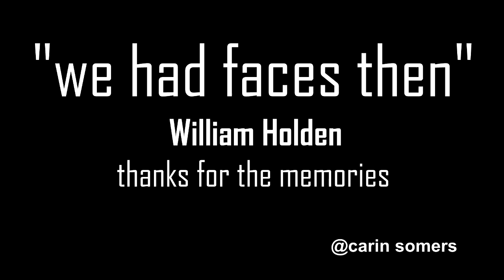William Holden- "we had faces then"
Another tribute clip I made about our classic actor William Holden.
I got some requests, another fan asked to use the song Wedding Bell Blues and another fan asked to show Bill's many different facial expressions.
Hope I deliverd both wishes in this clip.

Music
Wedding Bell Blues (Laura Nyro) by The Fifth Dimension, produced by Bones Howes